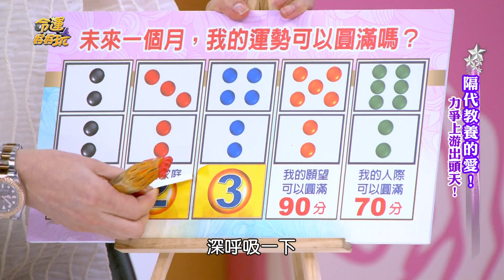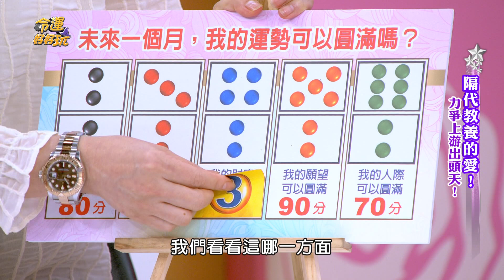【精華版】圓滿運勢在哪裡？靈珠卦象指點迷津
吳美玲老師超神準靈珠占卜，幫你神預測未來好運氣。